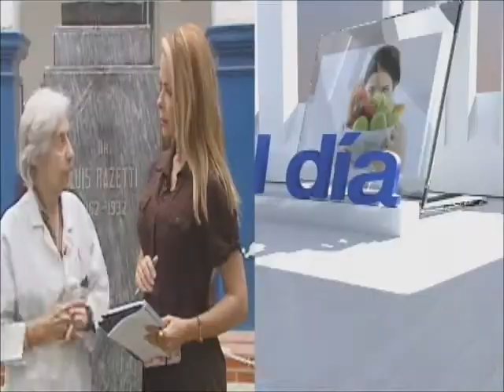Salud al Dia con Shia Bertoni: El Cono Latino...!!!